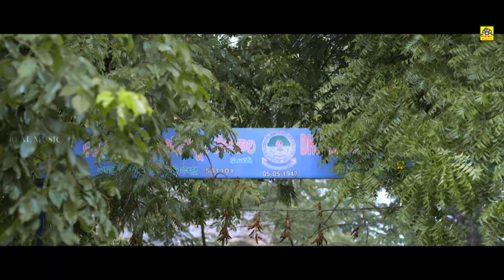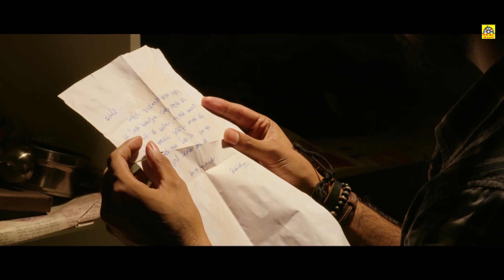ಹ್ಯಾಕರ್ ( Ksheera Saagara Madhanam ) Kannada Version videojukebox | hdvideosong @RealMusic_ ​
Movie : Hacker ( Kannada Dubbed )
Original Title  :  Ksheera Saagara Madhanam ( Telugu )

Cast & Crew:
Producer: Art & Heart creations
Dop : Santhosh Shanamoni
Editor: Vamshi Atluri
Co-Producer: Murali Krishna Dabbugudi
Co-director: krishna Kishore
DI: AR Purishottam ( U & I studios)
Fights: Wing Chun Anji
Choreography: Javed Khan
Publicity Designer: Design ID (Sudhir)
PRO: Dheeraja Appaji

 ©Realmusic✅
அனைவருக்கும் நன்றி...